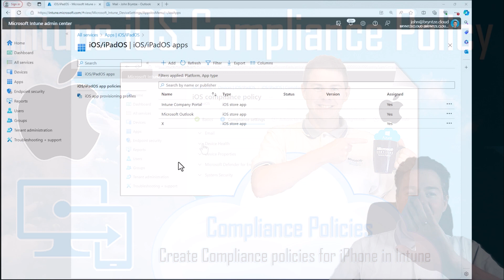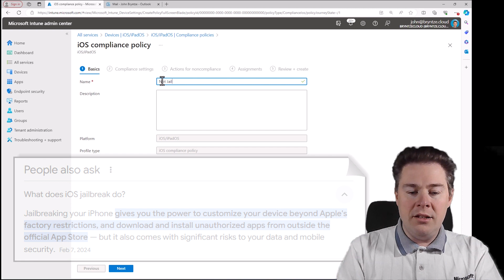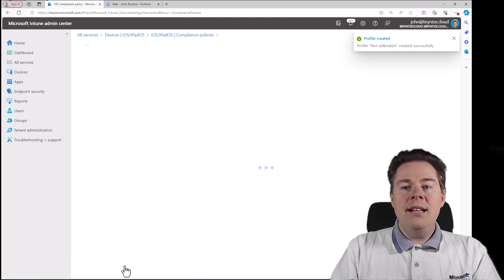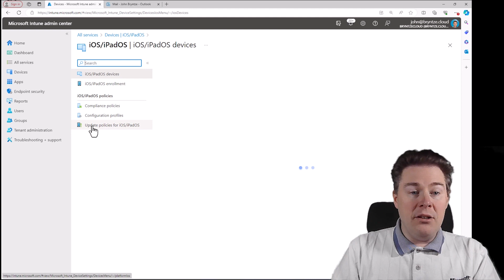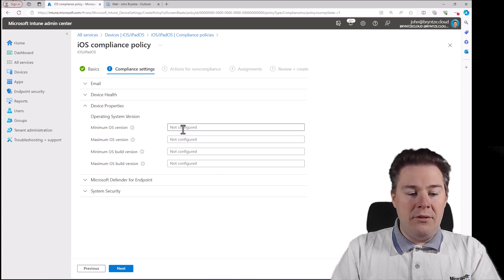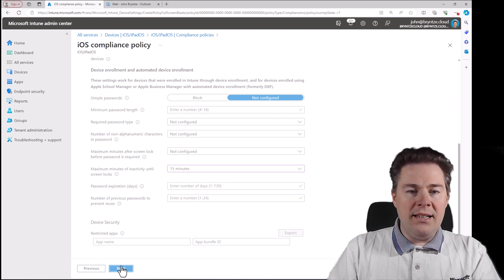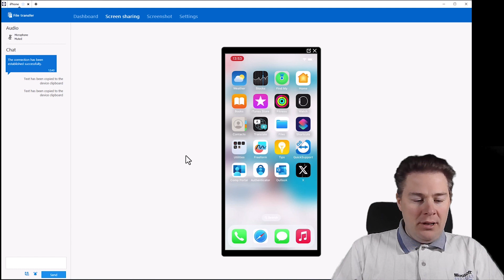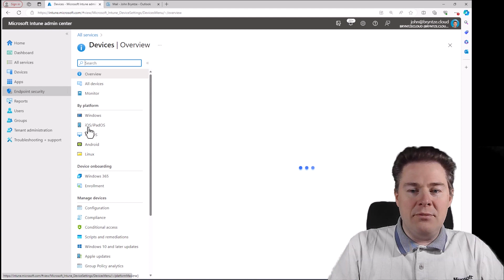Compliance Policies for iOS with Microsoft Intune (6/8)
We create a few Compliance Policies for Apple iPhone/iOS devices in Microsoft Intune.
We check if a device is jailbroken and needs to have a specific minimum OS version to be compliant.